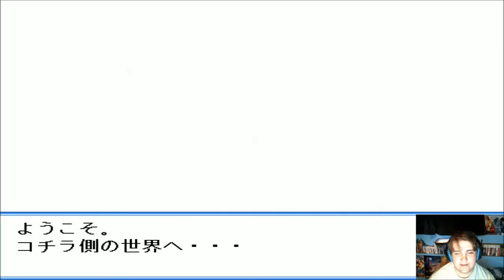TPDP Shard of Dreams Episode 1 Back at it again with the Touhou videos!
Yes friends! I'm alive again. Watch me struggle with this game's expansion Yume no Kakera.